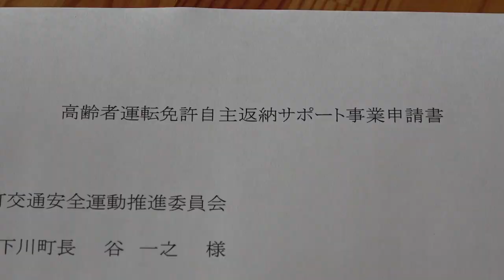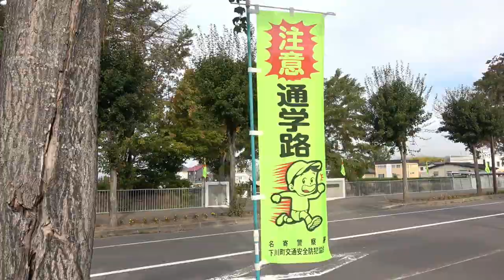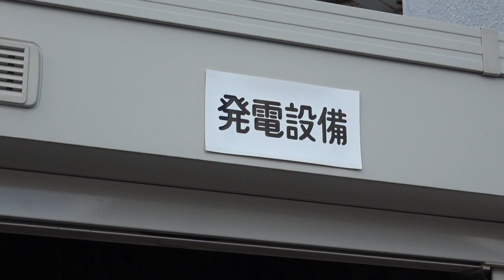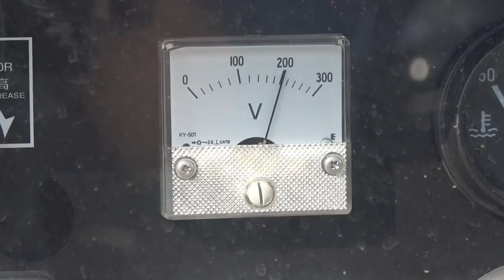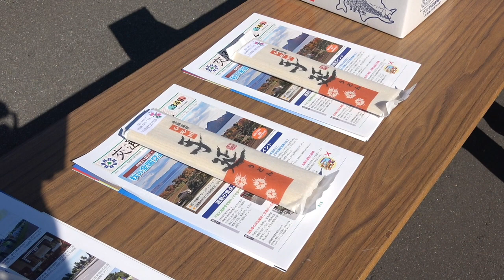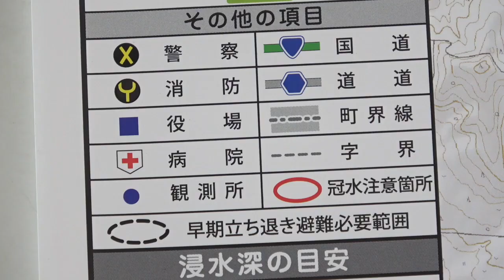SNH９月～１０月上旬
このEditionの内容は以下の通りです
１．町議会一般質問　２．免許返納相談会　３．通学路検証　４．全国交通安全運動　５．秋の消防演習　６．ちいさな縁日　７．花火打ち上げ